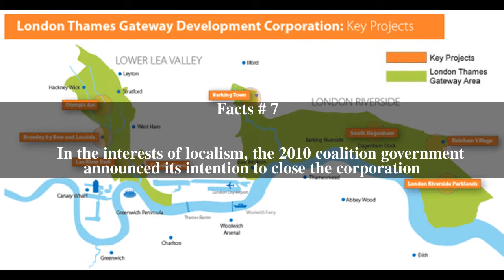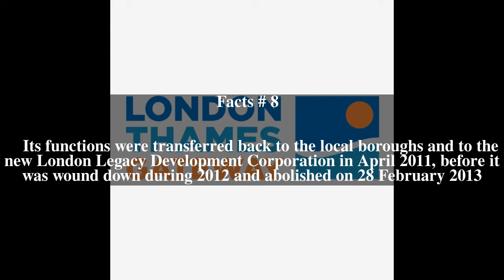London Thames Gateway Development Corporation Top # 8 Facts